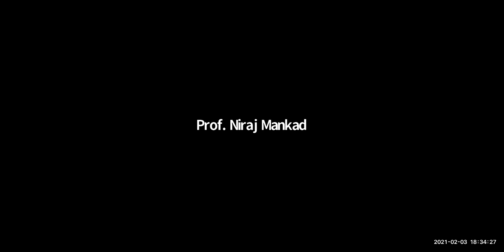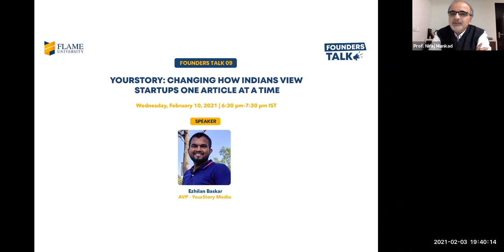Founders Talk 08 | Leadership Lessons for Leaders by Dr. Dishan Kamdar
Founders Talk 08 | Leadership Lessons for Leaders by Dr. Dishan Kamdar, Vice Chancellor - FLAME University

Covid-19 crisis has exposed some of the biggest leadership failures of our time. Join us for this session to learn about some of the leadership lessons and best practices followed by top leaders around the world, and why strong leadership matters for the years to come. Dr. Dishan will also share key takeaways on how you can become an effective leader and more.

Speaker
Dr. Dishan Kamdar | Vice Chancellor, FLAME University
Prof. Kamdar is the Vice-Chancellor of FLAME University. Prior to FLAME, Prof. Dishan Kamdar was the Deputy Dean, Academic Programmes and Professor of Organisational Behaviour at the Indian School of Business (ISB), the top ranked global business school in India. A leading researcher, senior faculty member, executive coach to CEOs of renowned corporates and family businesses in India, and a favourite professor to all his students- Dishan handles these multifaceted roles with equal ease.

Dishan specializes in teaching Negotiation Analysis and Decision Making, to students of the various PG programmes, advanced management programmes and short duration executive education programmes.

Dishan’s expertise encompasses the space of negotiations and work place behaviour. He is a personal coach to CEOs of top-notch companies and conglomerates on influence and negotiations.

Dishan is cited as one of India’s top researchers and among the leading ones globally.